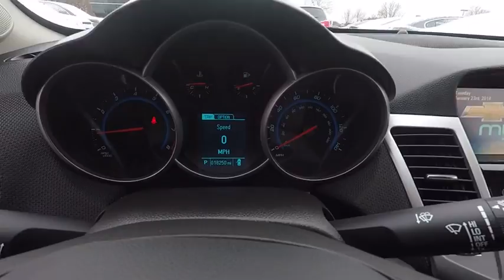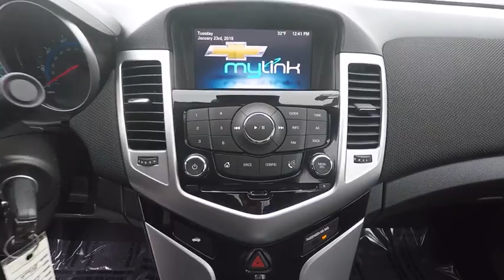2016 Chevrolet Cruze Limited Naperville IL K2679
2016 Chevrolet Cruze Limited 1LT Auto

Cruze Limited 1LT, 1LT Driver Convenience Package, 6 Speaker Audio System Feature, Auto-Dimming Inside Rear-View Mirror, Chevrolet MyLink, Driver 6-Way Power Seat Adjuster, Driver/Front Passenger Illuminated Vanity Mirrors, Outside Heated Power-Adjustable Body-Color Mirrors, Pioneer Premium 9-Speaker System, Power Sliding Sunroof, Radio: Chevrolet MyLink AM/FM Stereo w/CD Player, Rear Vision Camera, Remote Vehicle Starter System, SiriusXM Satellite Radio, Sun & Sound Package, Technology Package, USB Port Audio Interface Delete. CARFAX One-Owner. Certified. 2016 Chevrolet Cruze Limited 1LT FWD 6-Speed Automatic Electronic with Overdrive ECOTEC 1.4L I4 SMPI DOHC Turbocharged VVTRecent Arrival! 38/26 Highway/City MPGChevrolet Certified Pre-Owned Details:  * Limited Warranty: 12 Month/12,000 Mile (whichever comes first) from certified purchase date  * Powertrain Limited Warranty: 72 Month/100,000 Mile (whichever comes first) from original in-service date  * 172 Point Inspection  * Transferable Warranty  * Roadside Assistance  * Warranty Deductible: $0  * Vehicle History  * 24 months/24,000 miles (whichever comes first) CPO Scheduled Maintenance Plan and 3 days/150 miles (whichever comes first) Vehicle Exchange ProgramAnd as always, Woody is standing in the showroom with his checkbook, ready to give you top dollar for your trade.